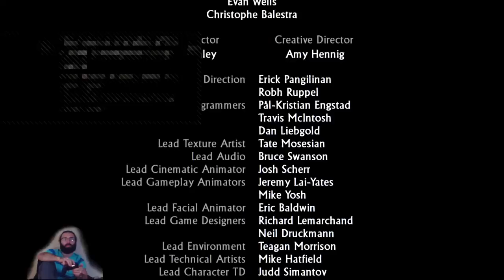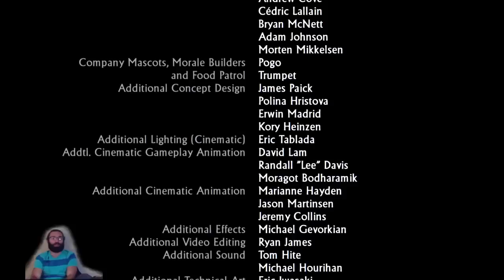Uncharted 2: Among Thieves - Part 27 (Finale) Gaming w/ Graber